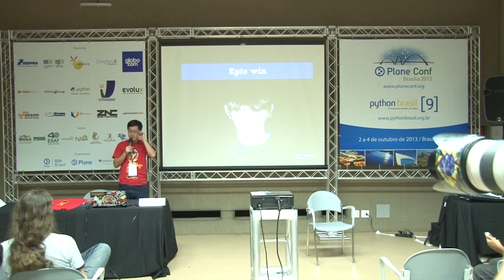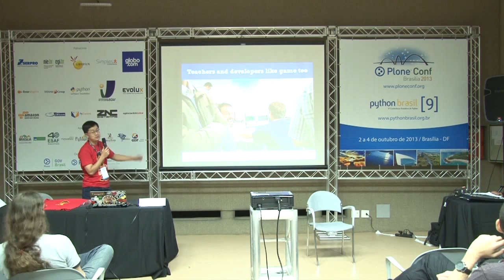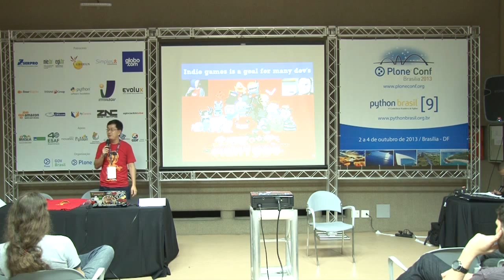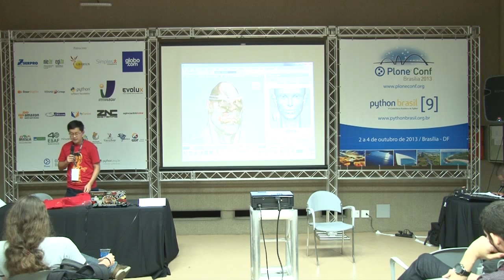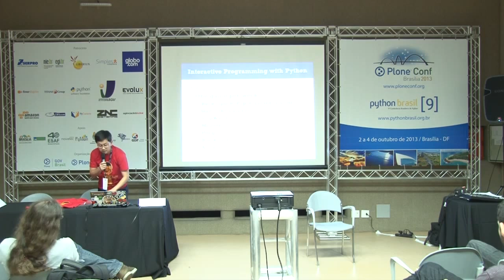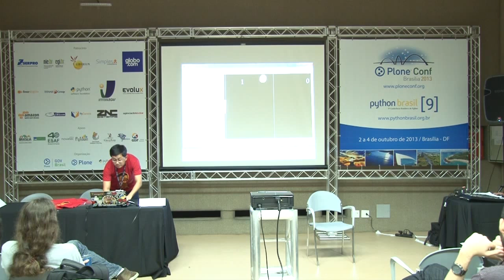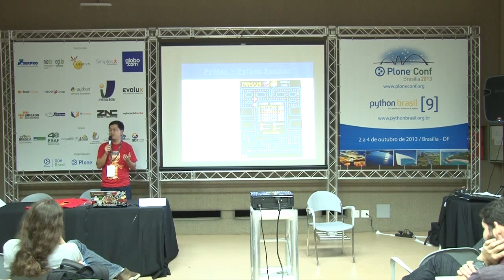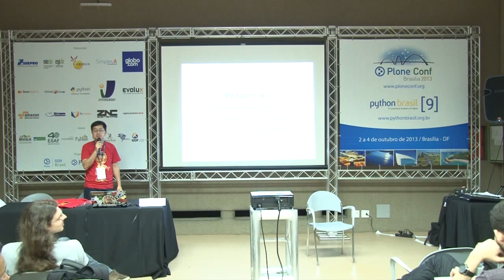Classic Games with Python in the browser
Talk by Fernando Masanori at Plone Conference 2013 and PythonBrasil[9] - Brasília / Brasil